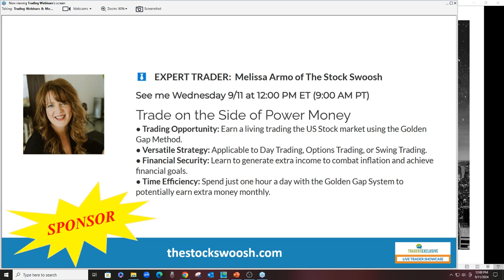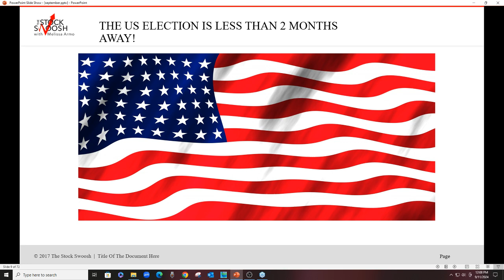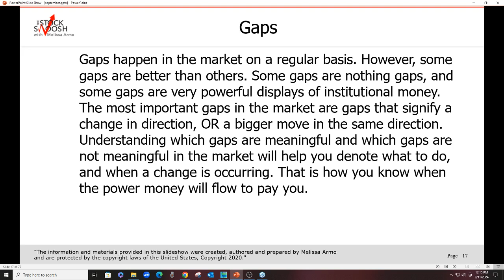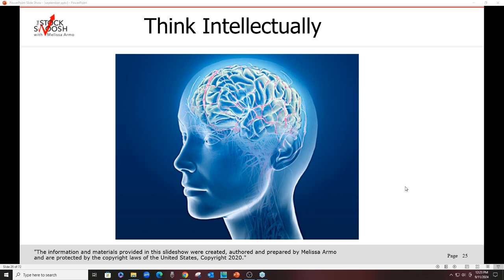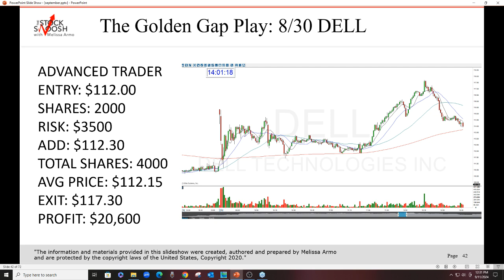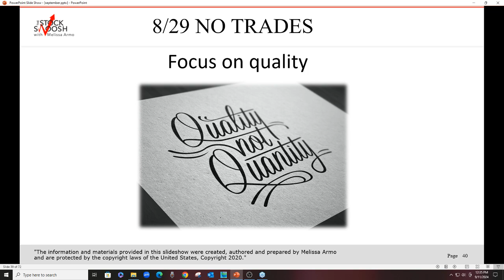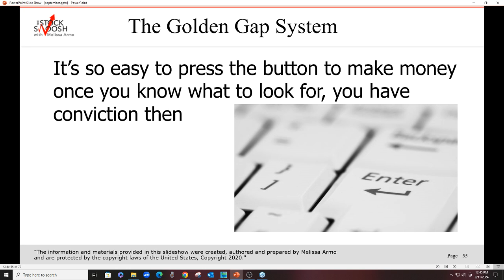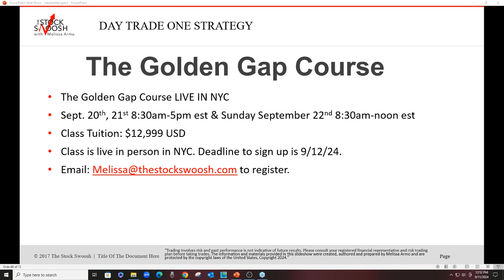Learn How To Trade Gaps